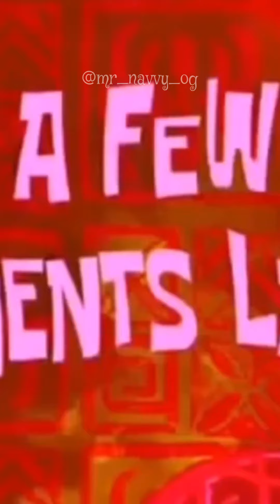Huyu Ndo Mtu Mwembamba Hapa Tanzania